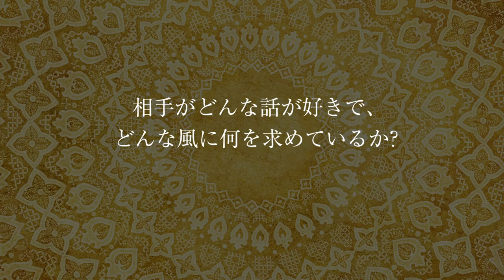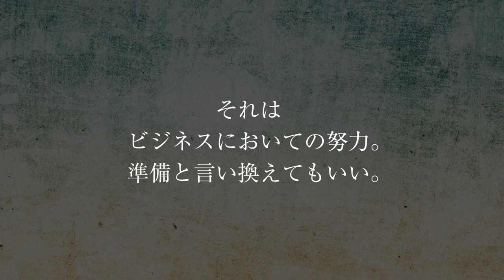GACKTの勝ち方 特装版 朗読CD 試聴動画 vol. 035「GACKTじゃなくてもできる努力とは？！」